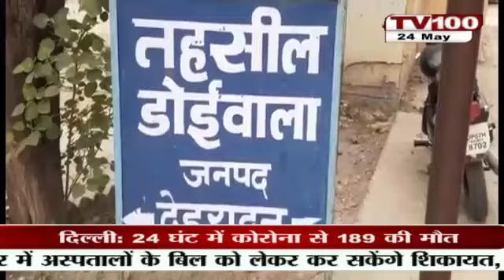कोरोना और ब्लैक फंगस पर चर्चा